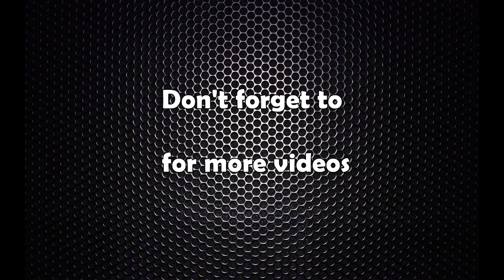समितिले दिएको निर्देशन सरकारले पालना गर्नैपर्छः सभापति श्रेष्ठ